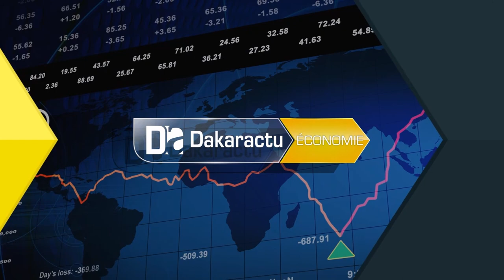Tourisme/Crédit Hôtelier: Les acteurs de la chaîne de valeur se réjouissent de l'appui de l'Etat.